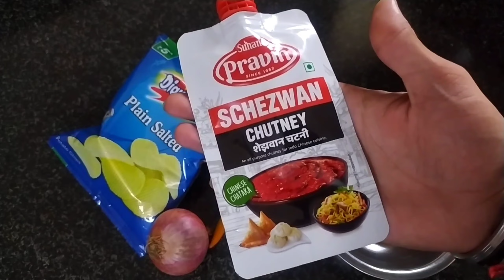माझे आवडते बटाटा चिप्स आणि अंड्याची आमलेट रेसिपी...😱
My name is Darshan Chaudhari 😇❤️
& Your most welcome our YouTube channel (Darshan Art) 🙏🙏🙏